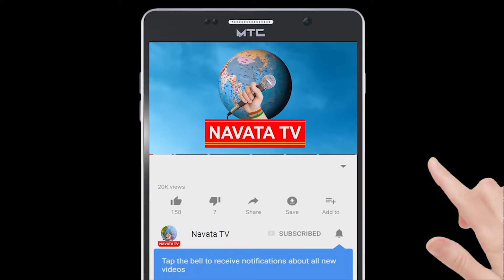Asaduddin owaisi Distributed PPE kits & Mini-Kits to Police , Asha workers and Anganwadi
Asaduddin owaisi Distributed PPE kits & Mini-Kits to Police ,  Asha   workers and Anganwadi | Navata Tv